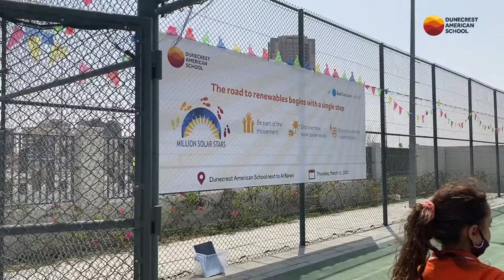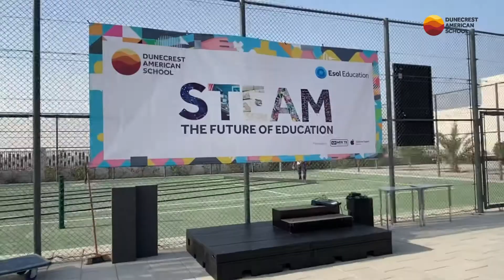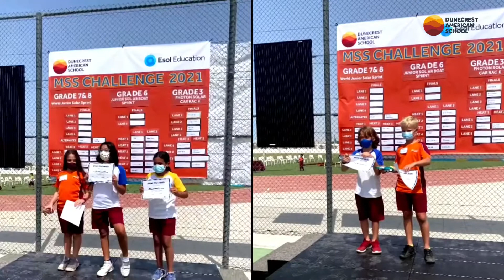Million Solar Stars Challenge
Congratulations and well done to our amazing students who participated in the Million Solar Stars challenge. It’s amazing to see the creativity, teamwork  and knowledge the students applied in making their own solar boat and car designs!